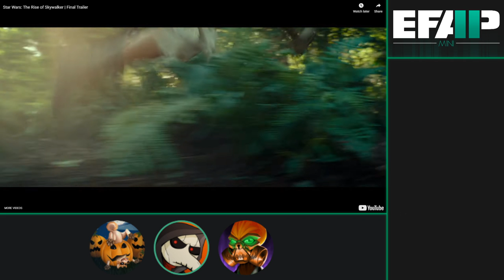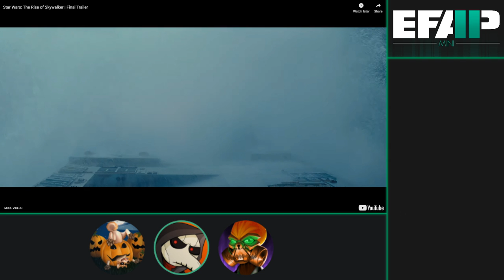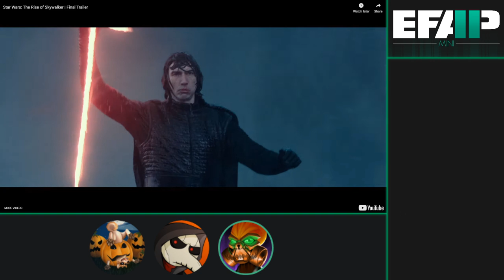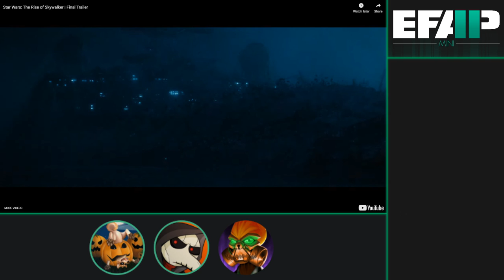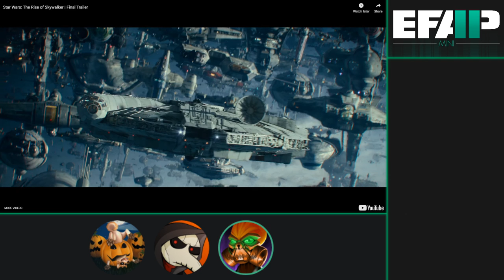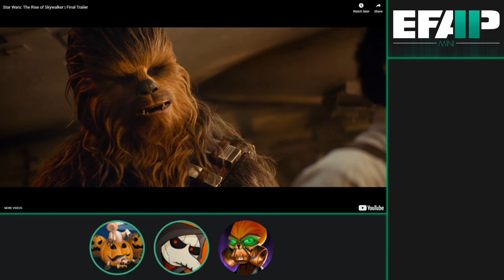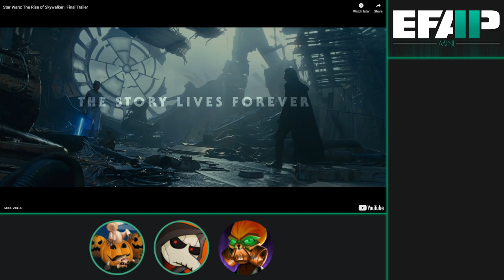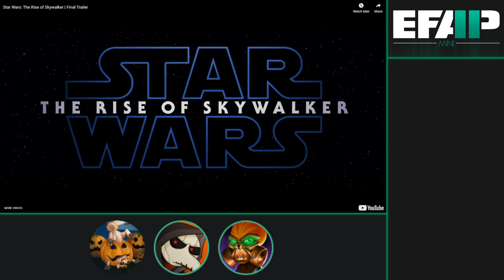EFAP Mini: Reacting to Star Wars: The Rise Of Skywalker | Final Trailer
The EFAP crew are once again visited by a trailer for what is sure to be the film of the year, excitement and dread follow...